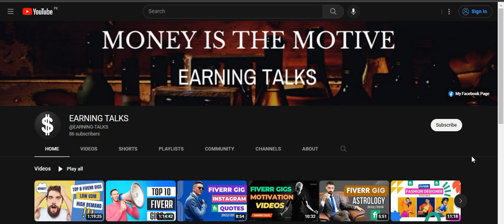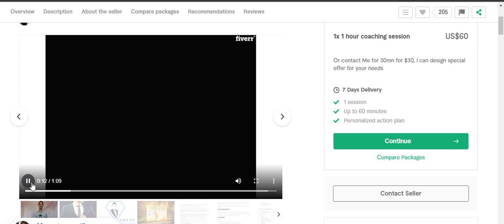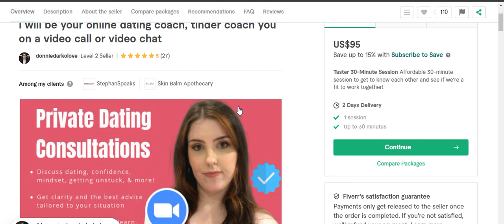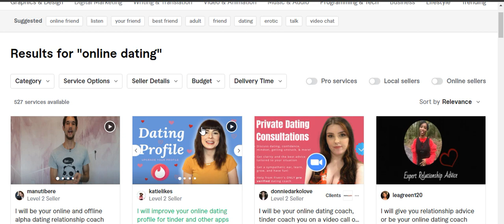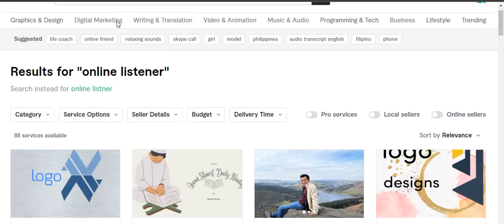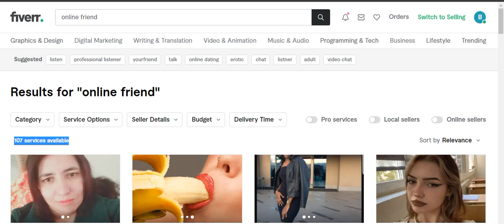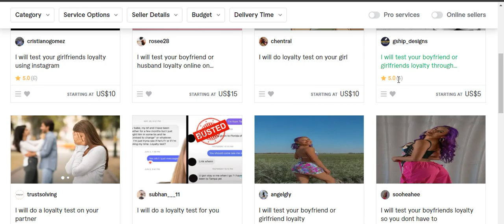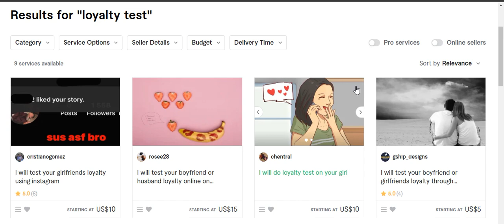Easiest High Demand and Low Competition Fiverr Gigs of 2023 | Best Low Competition Fiverr Gigs #23